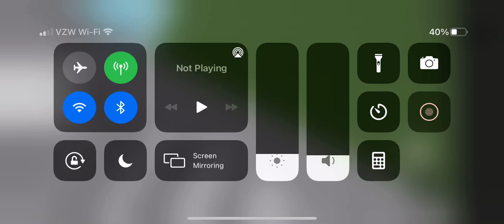I believe I can fly xD (joke)